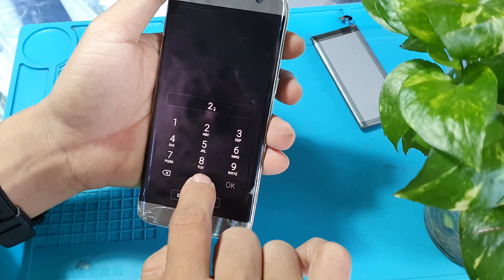Hướng dẫn thay Pin Samsung Galaxy S7 edge